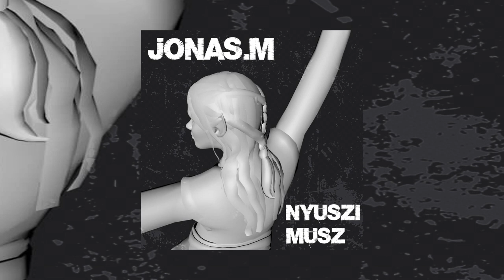NYUSZITÁNC (jonas.M EDIT) HARD TECHNO